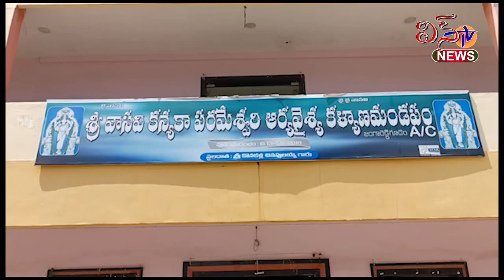జంగారెడ్డిగూడెం...నూతన ఒరవడికి శ్రీకారం...